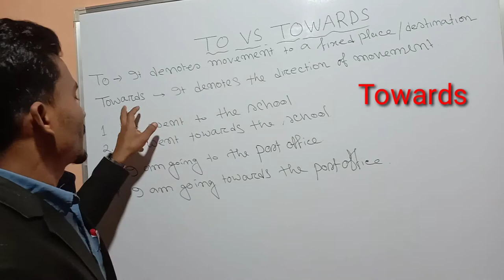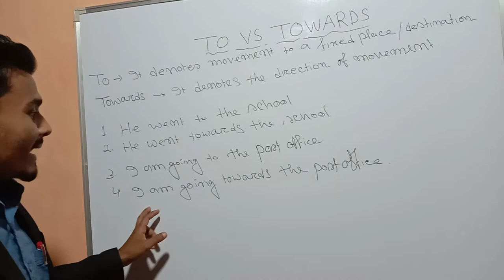Prepositions I To and Towards l English Grammar in Bengali by Lubab Uddin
Prepositions. To & Towards.

Lubab Uddin
   Assistant teacher
       Central Public School, Patherkandi.